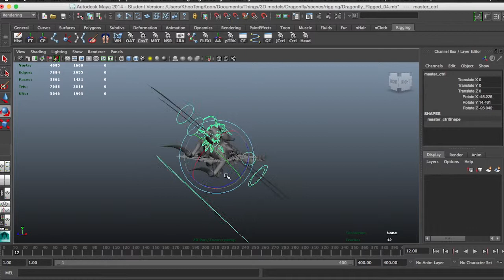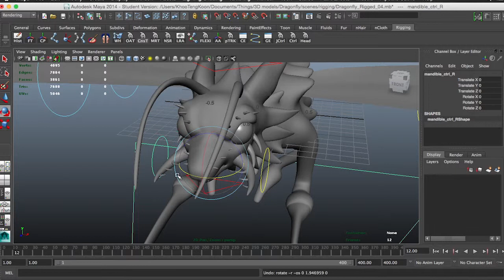Dragonfly Rig Test